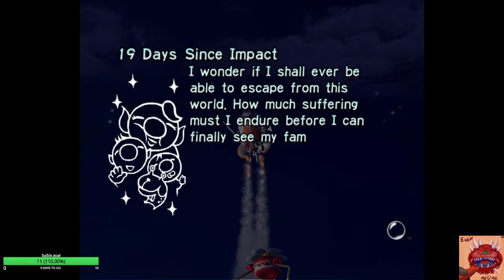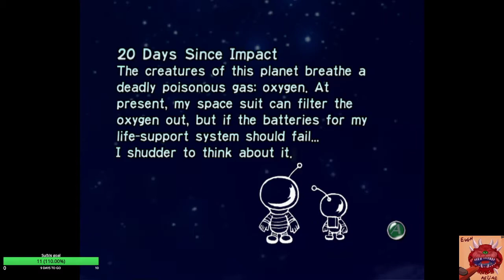The Pikmin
A whole stream of just Pikmin for the gamecube